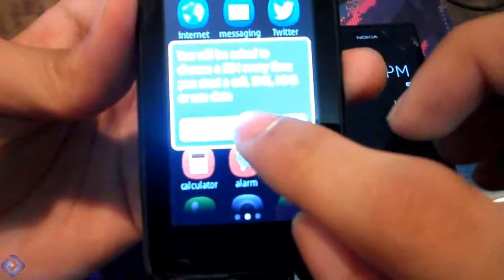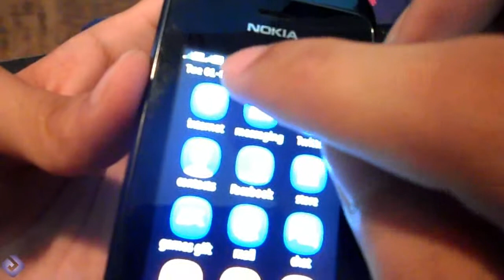Dual SIM Hot Swap or Easy Swap - Nokia Asha 308